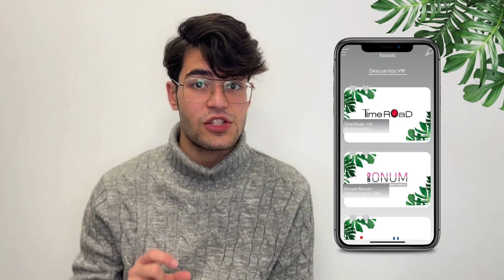¿Dónde están los descuentos VIP y cómo puedo aplicarlos en el establecimiento?